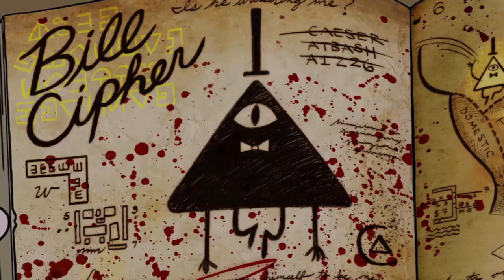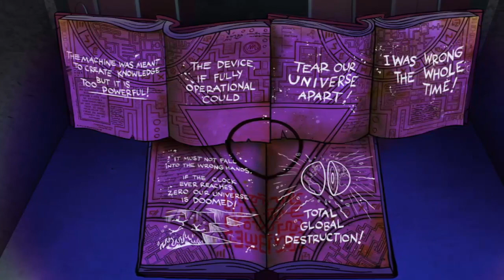Gravity Falls: The Author's Mysterious Plan - Secrets & Theories (Pt. 2)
Bill Cipher might be an alien summoned from the portal...